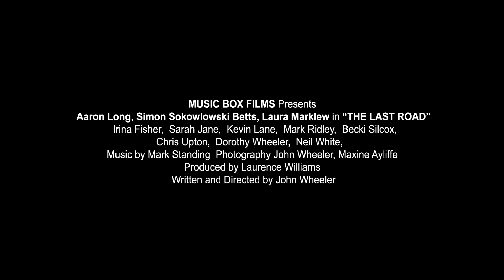The Last Road final cut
This is our final cut trailer for The Last Road movie.  Seventeen months in the making we've finally finished and ready for Distributors worldwide. (Filmed in High Def). Set in a troubled town in the centre of England, life is tough for Toby, the town hates him, his mother is an invalid and a particularly nasty business man has plans that will tear his life apart.  Although the film is at times brutal and cruel is is ultimately the story of a lost sole finding his place in the Universe.